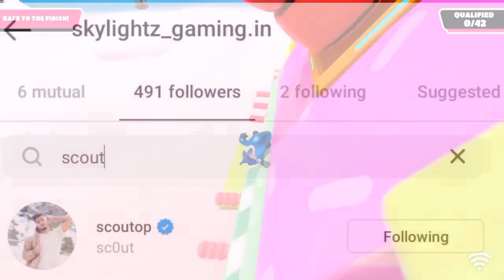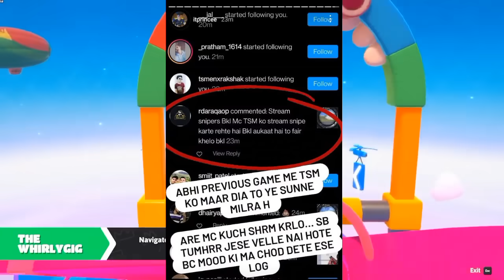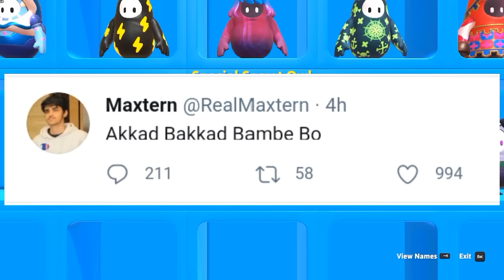OWAIS JOIN OR ? MERCY NEW TEAM | SCOUT ON KAASH & ANNOUNCEMENT | MAVI ON THUG | PRINCE ANGRY | BGMI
DO REGISTER FOR TOURNAMENT GUYS ☝️☝️☝️

00:00 Introduction
00:15 Tournament for Underdogs
00:45 Skylightz Esports Lineup
01:05 Hail Esports Lineuo
01:30 Owais joining OR
02:20 Owais & Franky in Same Team in future
02:45 420 on Redowl Bootcamp
03:15 Mavi and 420 matter solved
04:00 420 on BGMI TRAILER
04:45 Mavi on thug soul lineup video
05:50 IT Prince and TSM Matter
06:20 Scout big announcement
06:50 Scout on Kaash Plays
07:40 Mercy New Team Announcement
09:00 Jonathan Comeback
09:45 Maxtern and Dynamo hints
10:05 420 on Gamexnews

If you think something that belongs to you shouldn't be posted.